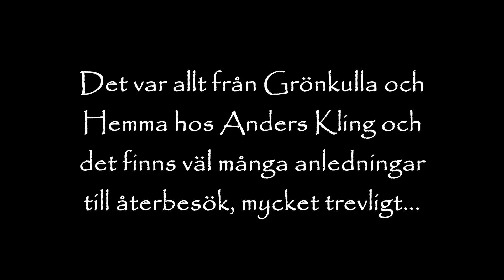Speedwaysnack #131 - Anders Kling del 3 av 3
Sista delen från Grönkulla och Hemma hos Anders Kling. I detta avsnitt snackar Anders om sitt förhållande till speedwayen idag, hur vi ska lösa framtiden och avslutningsvis 5 snabba :-)